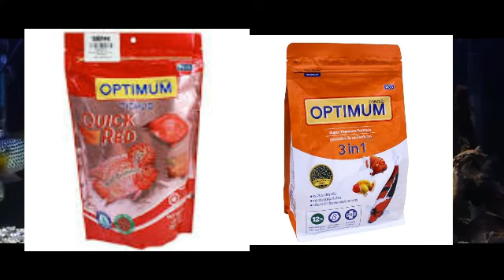How to care Green terror fish in hindi green terror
The green terror, is a colorful freshwater fish in the cichlid family. The fish originates from the Pacific side of South America from the Tumbes River in Peru to the Esmeraldas River in Ecuador. It is polymorphic and can have white or gold-orange edging to the tail and dorsal fins